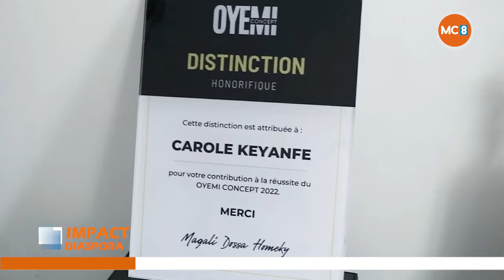Paris : Dans l'univers d'une styliste et créatrice de mode africaine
Code promotionnel MC8 avec Ndila'ck

Bienvenu(e) à ce premier numéro d'IMPACT DIASPORA.
Nous avons consacré cette première page à une dame de la diaspora africaine, créatrice de mode à Paris. Carole Kéyanfe.

“CAROLE KEYANFE  est sociale entrepreneure, fashion designer /Accessoiriste, habilleur conseil, dermographe,
présidente et fondatrice d'association.
Passionnée de mode depuis l'âge de 8 ans, elle commence à réaliser avec de l'herbe puis du papier des vêtements pour ses poupées, au fil du temps, elle manipule les tissus, aide sa tante au traçage de patrons puis  à la coupe, ensuite au montage de pièces…
Dotée d'un esprit très créatif,  elle commence à réaliser ses propres modèles de vêtements et d'accessoires !
Elle est fondatrice de la marque Ndila'ck